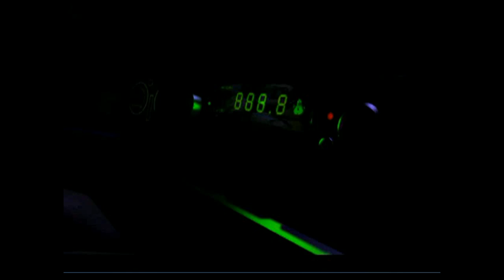Let's play Sheep Intro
Pc game 'Sheep' released 29 November 2000 (PC) by Empire Interactive Entertainment.